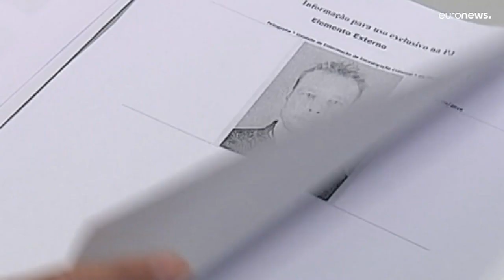Fall Maddie McCann: Portuals Justiz erhebt Anklage gegen Hauptverdächtigen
Vor 15 Jahren verschwand Maddie McCann während eines Urlaubs an der Algarve spurlos. Jetzt haben Portugals Behörden Anklage gegen einen verdächtigen Deutschen erhoben.